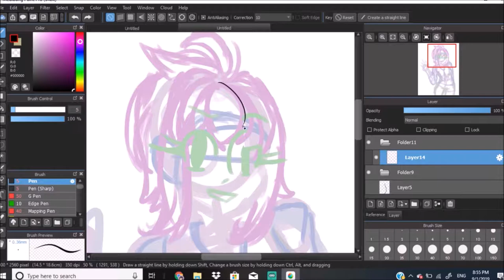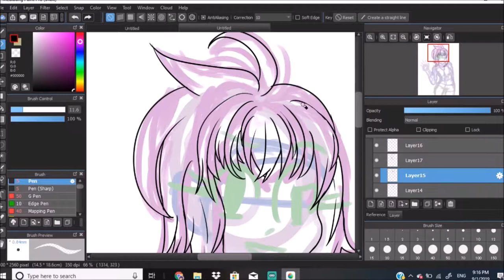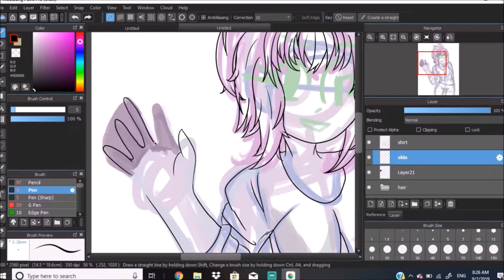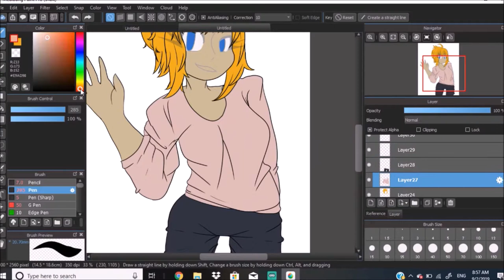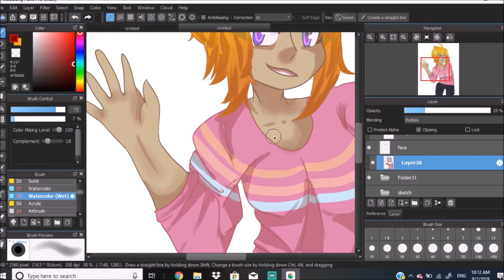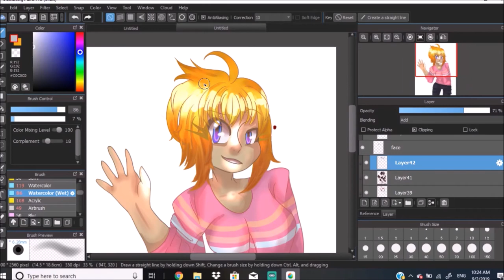Happy Go Lucky! Speedpaint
my friend wanted me to draw a rubber duckie as a girl so I did :v

4